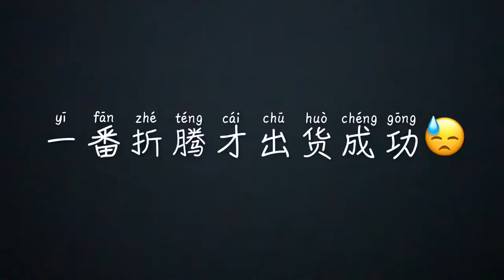Kirara’s Vlog - Tokyo Trip 2020，RoundOne难不难？！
之前在池袋RoundOne被雷得很惨。这次来到台场一雪前耻，看看我们能不能成功吧？！